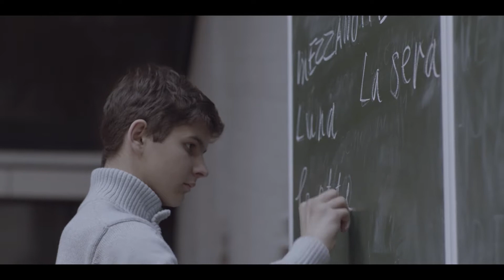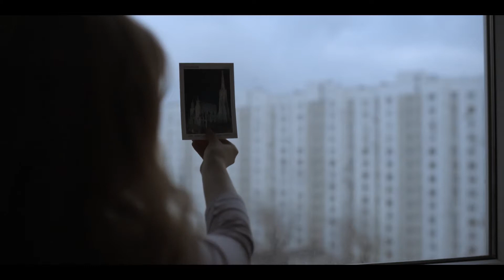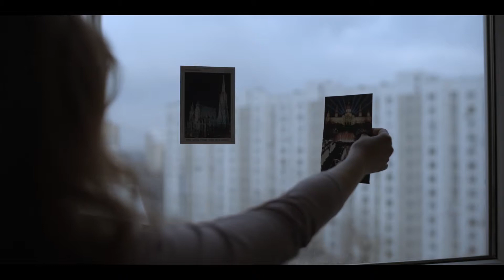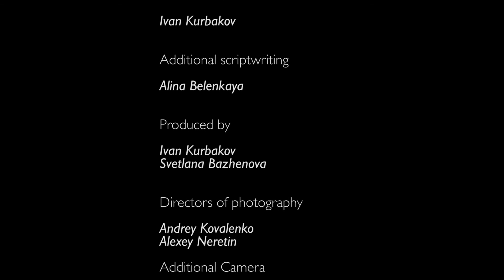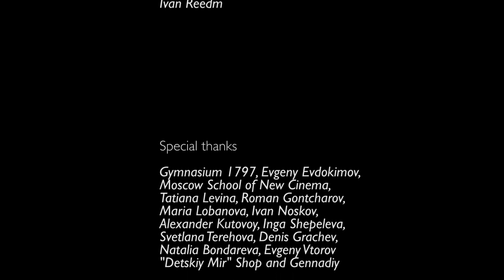A PERSON GROWS UP DREAMING